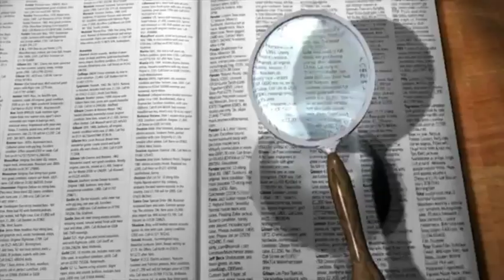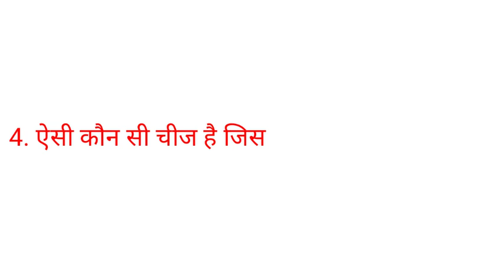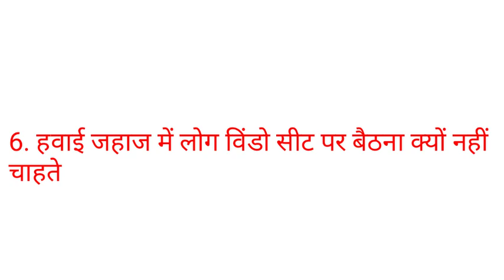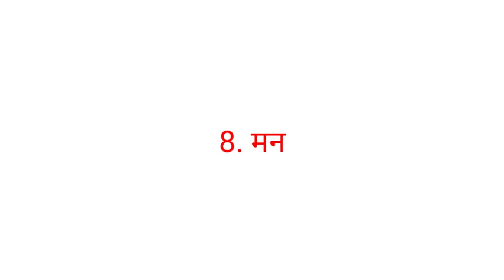सवाल आपके और जवाब हमारे Part - 192, Some Interesting GK question and answer.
1. ऐसी कौन सी चीज है जिसे लड़की पहनती भी है और खाती भी है ?,
2. मनुष्य के किस अंग में तेजाब पाया जाता है?,
3. हमारे शरीर में सबसे बड़ा अंग कौन सा है ?,
4. पृथ्वी पर दिन और रात क्यों होती है?,
5. फांसी देते समय काला नकाब क्यों पहनाया जाता है?,
6. धरती में 40,000 फीट से ज्यादा गहरा गड्ढा क्यों नहीं खोद सकते है ?,
7. हवाई जहाज में लोग विंडो सीट पर बैठना क्यों नहीं चाहते है?,
8. शादी के बाद अक्शर लड़कों का पेट क्यों निकल जाता है?,
Image and short video Source: - Google and pixabay
Content Source:- Internet, quora, gyanapp and other sources.
question for railway exam, question for upsc exam, g.k question for ssc exam gk questions and answers in hindi, gk question in english, gk question 2019, gk question in hindi, gk question and answer.